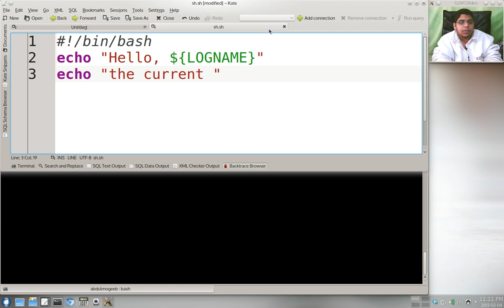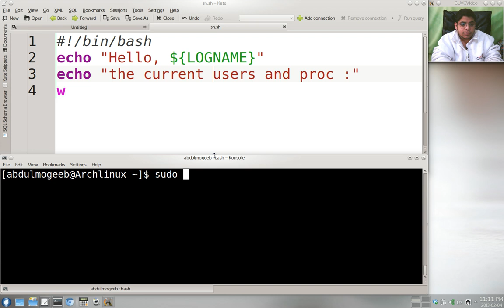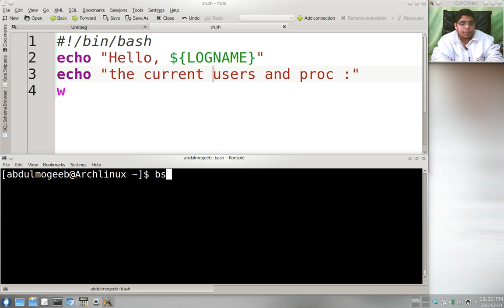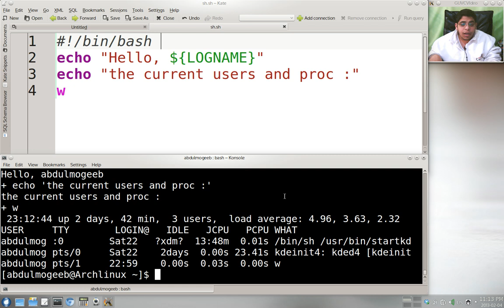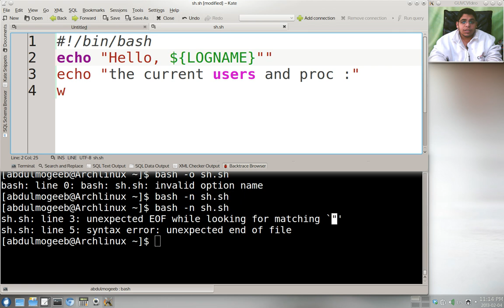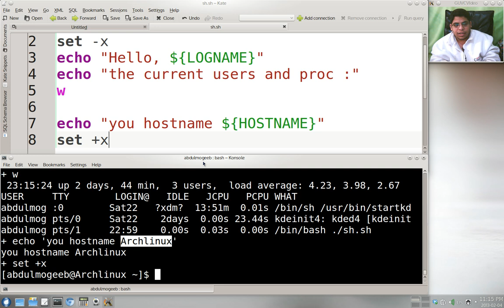5- برمجة shell scripting | التصحيح debugging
نتعرف في هذا الدرس على طريقة تعقب ملفات الشل للتحقق من سلامتها من الأخطاء